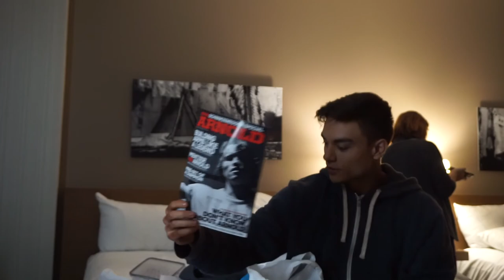1 DAY OUT - ALBERTA PROVINCIALS 2017 - MENS PHYSIQUE